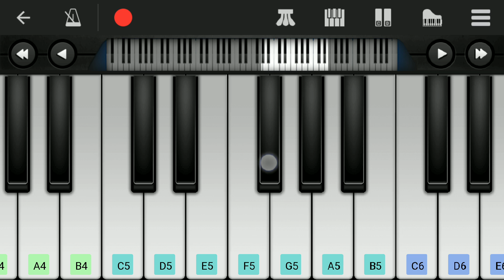Maanaadu | Voice Of Unity | Easy Piano Tutorial | Yuvan Shankar Raja